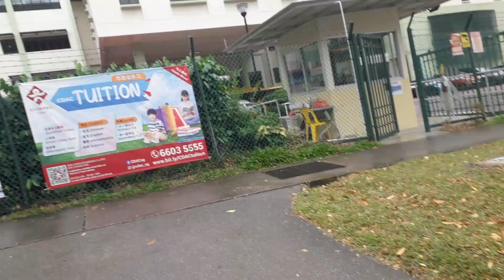Enjoy the Singapore Views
Im taking the bus to going Fetch my alaga